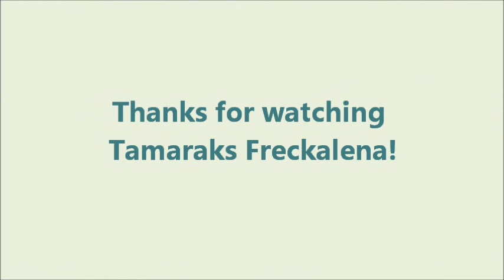Tamaraks Freckalena Bridleless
Tamaraks Freckalena is a 4yo sorrel gelding. This video was taken and completely unedited and completely bridleless so you can see how he really rides! I have had this horse in training with Rocky Dare NRHA champion rider, and Jackie Milka, a new up and coming trainer who has worked with great trainers such as Rocky Dare and Shawn Flarida. He is BROKE BROKE BROKE but needs someone to finish up his technical training and put him in the show ring! He has an amazing and sweet personality and is very intelligent. Sadly I am also BROKE so my loss is your gain!